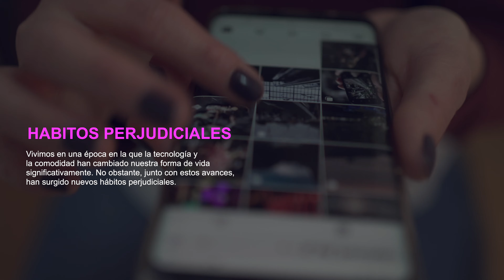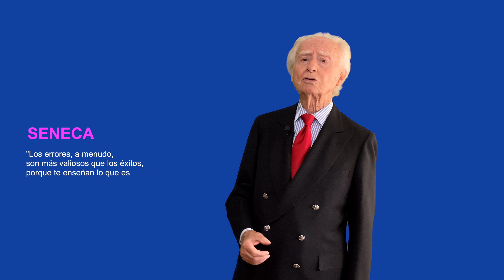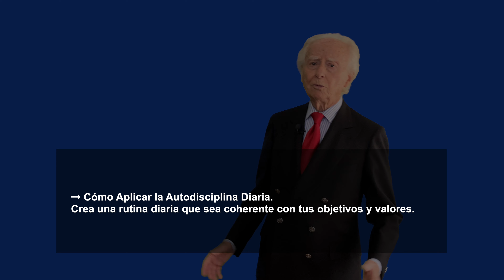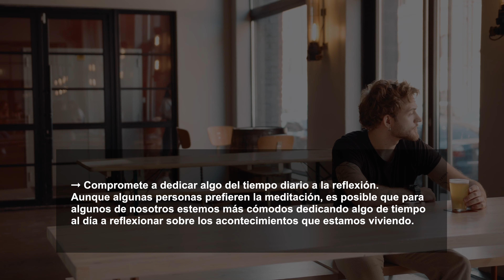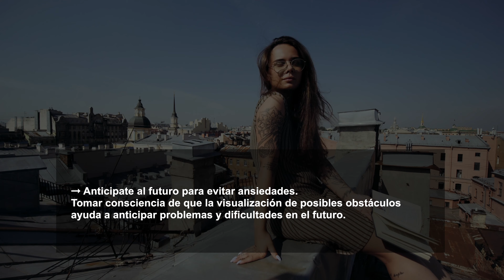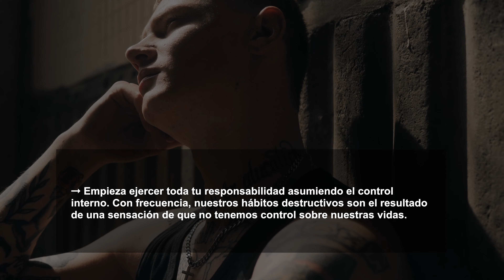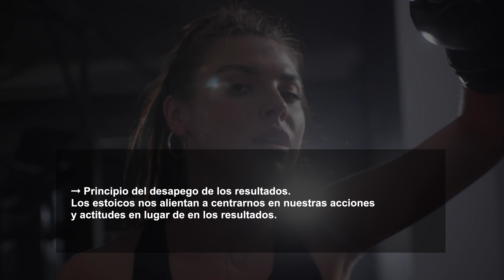ESTOICISMO | Elimina Estos Destructivos Hábitos Cuanto Antes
Elimina estos destructivos hábitos de tu vida y abraza el estoicismo, una filosofía milenaria que promueve la autodisciplina y la tranquilidad emocional. Los estoicos creían en vivir virtuosamente y enfrentar desafíos con serenidad. Sigue los mandamientos del estoicismo para cultivar una mentalidad resistente; enfócate en lo que puedes controlar, acepta lo inevitable, practica la gratitud y mantén la calma en la adversidad. Estos principios te brindarán motivación y claridad, guiándote hacia hábitos positivos. Conviértete en un individuo estoico, rechaza los destructivos hábitos y forja un camino de crecimiento personal y fortaleza interior.